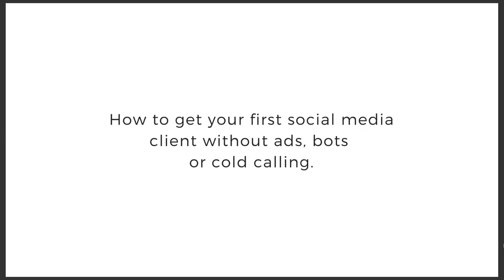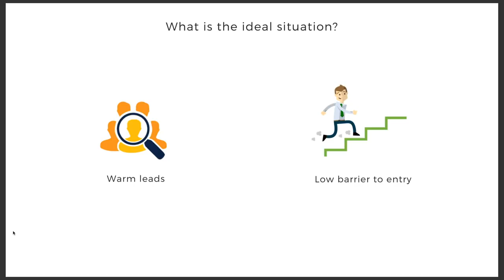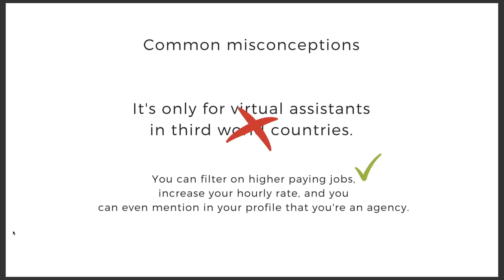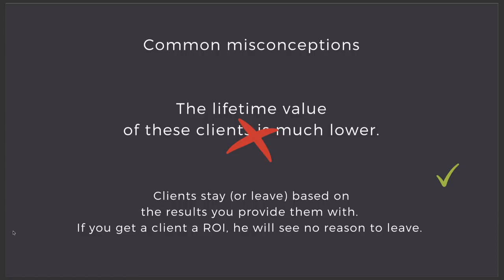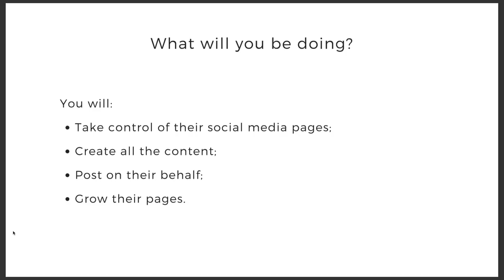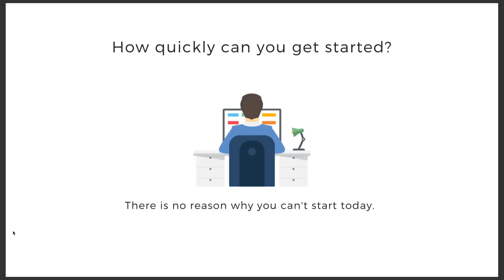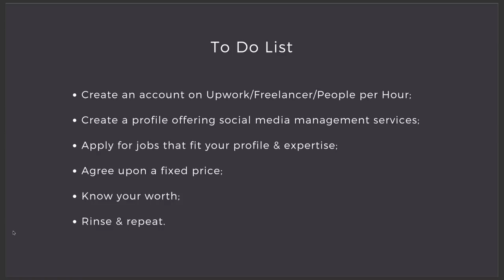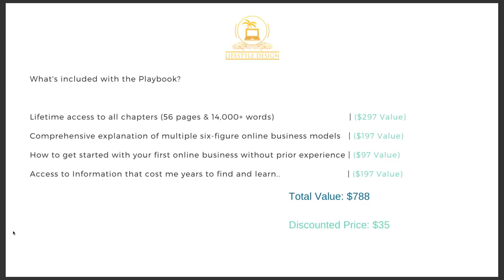HOW TO START A SOCIAL MEDIA MARKETING AGENCY WITHOUT MONEY OR COLD CALLING